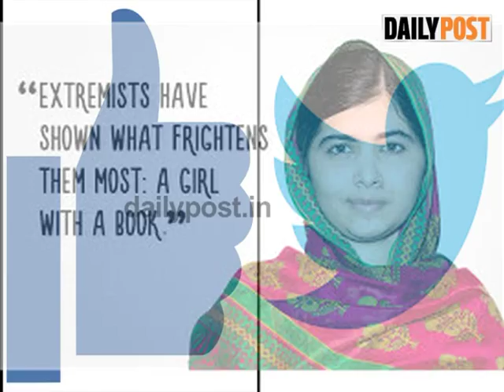Make a Change and Celebrate everyday as women day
Gandhiji said, ‘Intellectually, mentally, and spiritually, woman is equivalent to a male and she can participate in every activity."